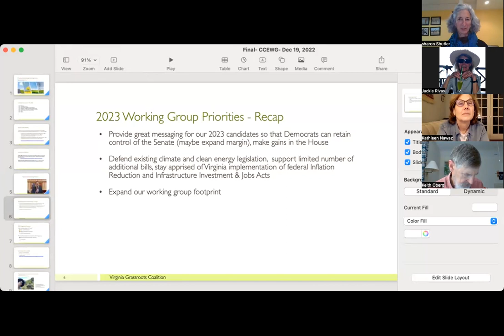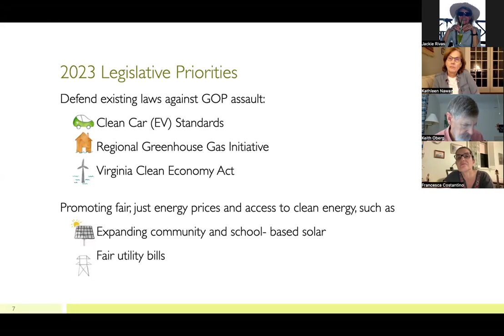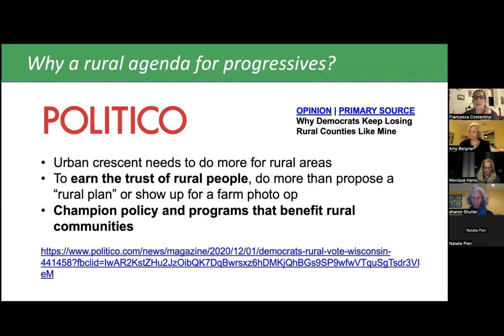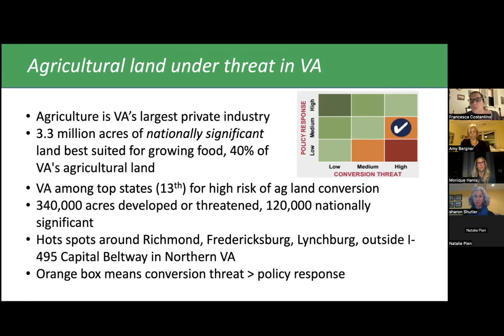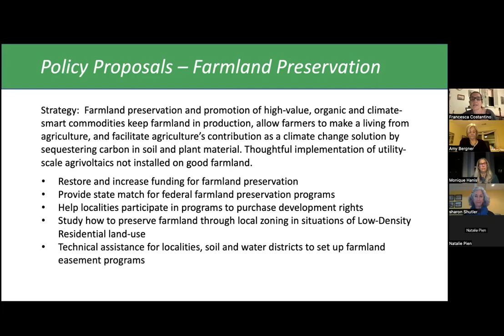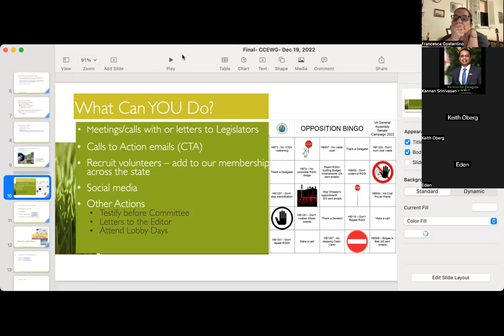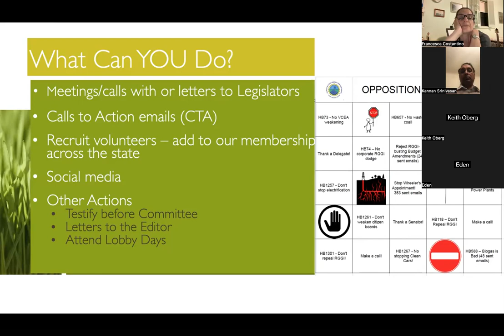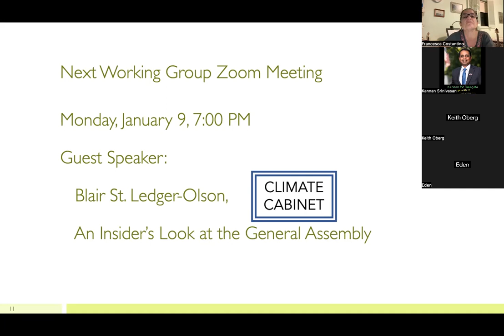Meeting Recording: Dec 12th, 2022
Kickoff to Action in the General Assembly. Guest: Sen. Chap Petersen SD34